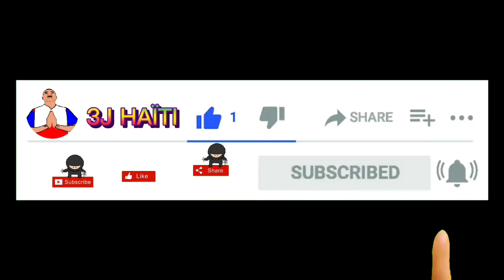SE POU LAJAN S3 EP #4(Manbo lala ap pale De grandè Bondye)Bily|Tikomik Kreyol,Komik Kreyòl comedy